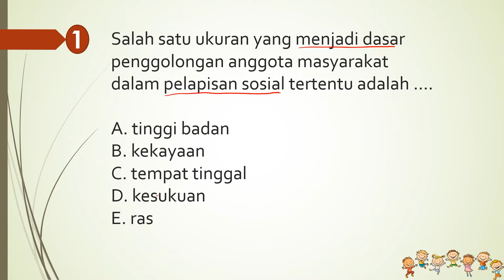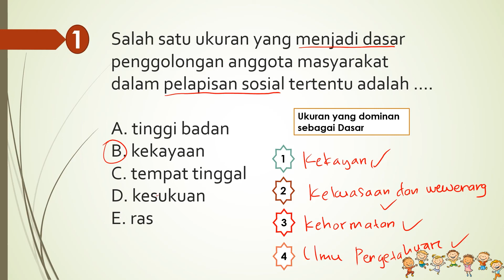PEMBAHASAN BOCORAN SOAL UTBK-SBMPTN 2022 | TKA Sosiologi | SOAL ASLI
Hallo pejuang UTBK-SBMPTN 2022,  pelaksanaan tes UTBK-SBMPTN 2022 tinggal menghitung hari nih yang tentunya teman-teman semua harus mempersiapkannya mateng-mateng yaa.

Pada video kali ini, kita akan membahas BOCORAN SOAL UTBK-SBMPTN 2022 TKA SOSHUM Sosiologi. Yu simak videonya sebagai bahan pembelajaran teman-teman dalam mempersiapkan Tes UTBK-SBMPTN 2022 😉

Yrama Widya melayani produk School Books & Assessment Books (The Master Key UTBK SBMPTN TKA-TPS SAINTEK 2022,The Master Key UTBK SBMPTN TKA-TPS SOSHUM 2022, BANK SOAL UTBK SBMPTN TKA-TPS SAINTEK 2022, BANK SOAL UTBK SBMPTN TKA-TPS SOSHUM 2022).